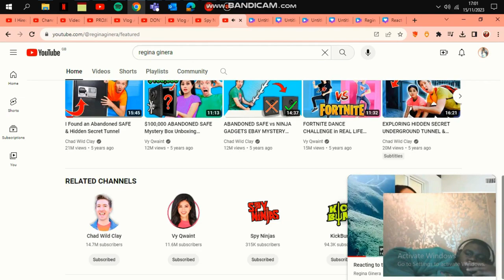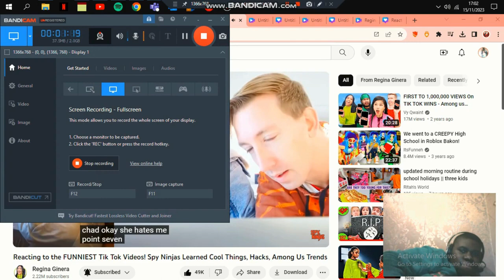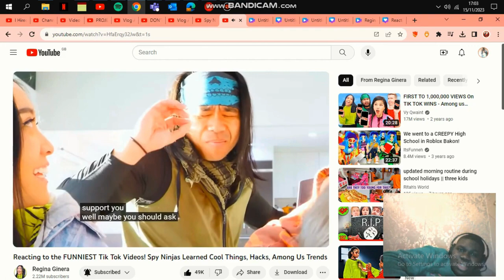Reacting to the FUNNIEST Tik Tok Videos! Spy Ninjas Learned Cool Things, Hacks, Among Us Trends